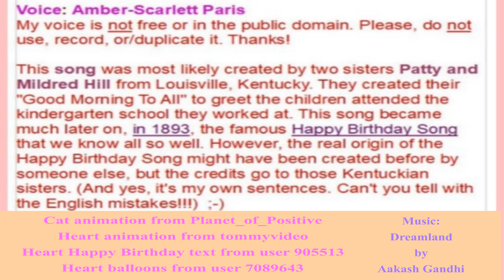🎂 HAPPY BIRTHDAY AYLMER 🎈 (French Parisian Accent)